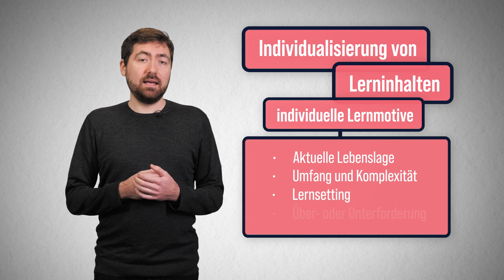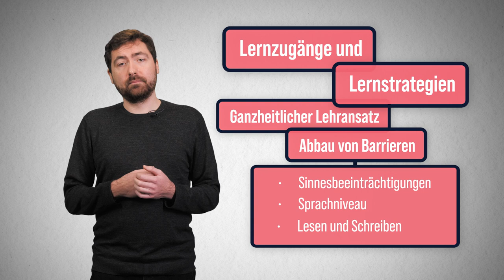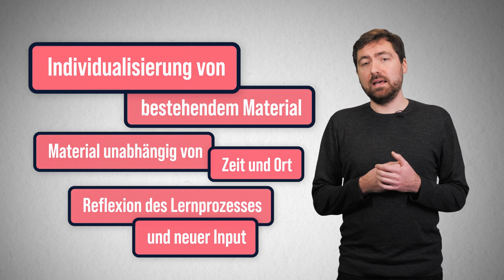Individualisierung von Lerninhalten | iMooX.at